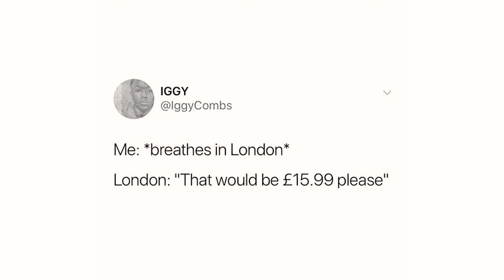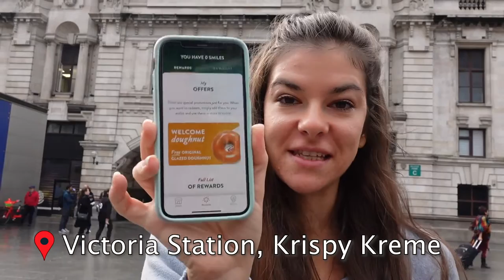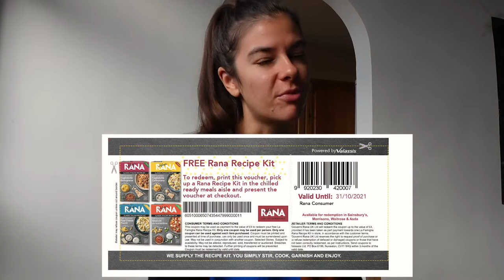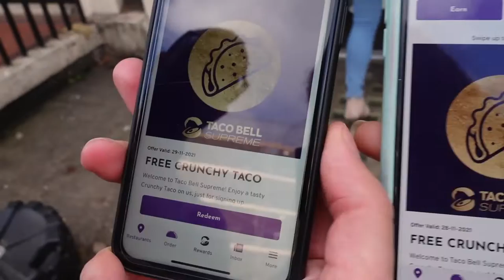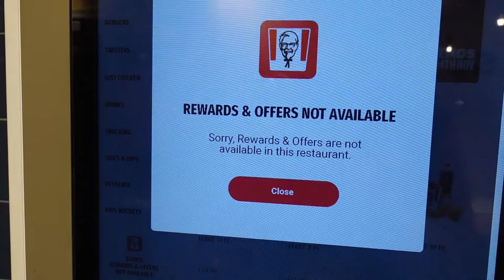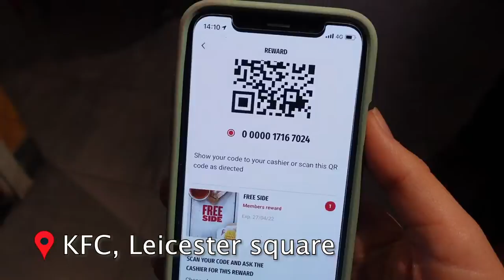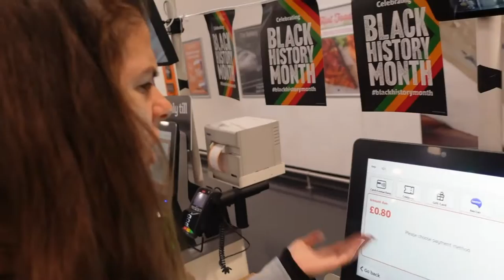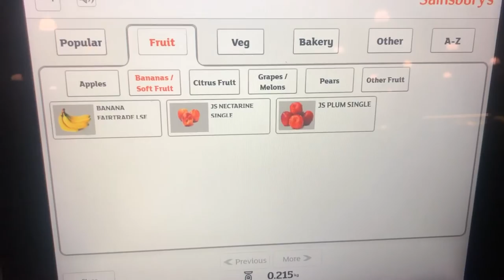LIVING ON 1 POUND A DAY LONDON - Free food hacks in London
living on 1 pound a day london ?! Is it possible to be living on 1 pound a day in London?
Living on 1 pound a day in London - free food in London. Living on 1 pound a day in London, 24h in London living on 1 pound a day. Living on 1 pound a day - having breakfast, lunch and dinner all with 1 pound a day

🇬🇧 London Chinatown, everything you need to know -

🇪🇸 Full travel Guide to Valencia, Spain

🇧🇬 Travel Guide to Sofia, Bulgaria -

🇬🇧 Your London Guide:

What will you see in this video - Living on 1 pound a day in London

1) What is my strategy to be living on 1 pound a day in London?
- What are the rules of this 1 pound a day challenge?
- What is my strategy for the day with only 1 pound?
- Main issues on living on 1 pound a day
- Hacks to get free food in London

2) What did I have for breakfast in London on my challenge with 1 pound a day?
- How to get free coffee and donut in London?

3) What did I have for lunch in London on the challenge, 1 pound a day?
- How I got free taco from Taco Bell?
- Trying out Taco bell for the 1st time in my life!!
- What other free food did I get?

5) What did I get for dinner on the 1 pound a day challenge in London?
- How to create a meal on a budget?
- What did I buy with the remaining money from the 1 pound a day challenge in London?

Chapters in this video:
00:00 - Intro
01:23 - Free Breakfast
03:20 - Searching for lunch
04:40 - Free Taco
06:42 - KFC adventure
09:30 - Dinner
12:50 - Last 20p